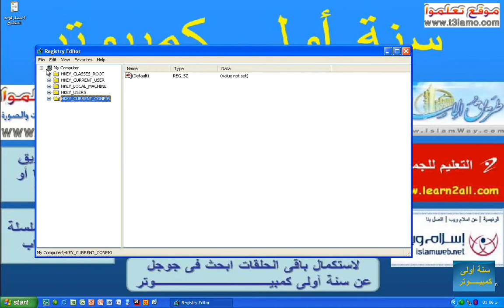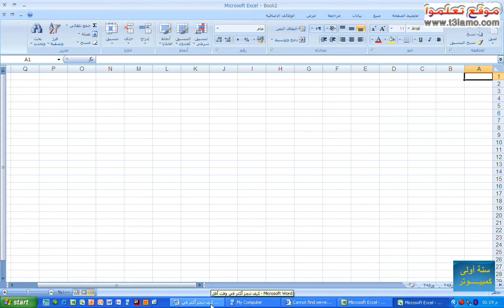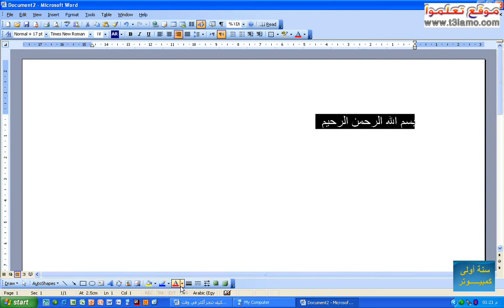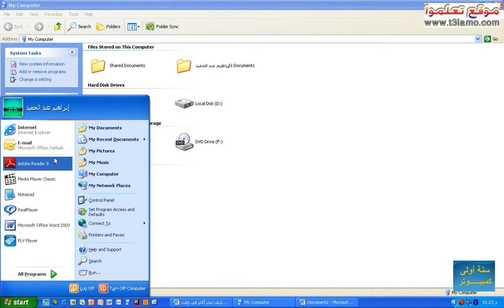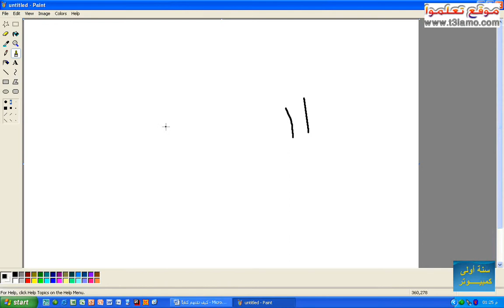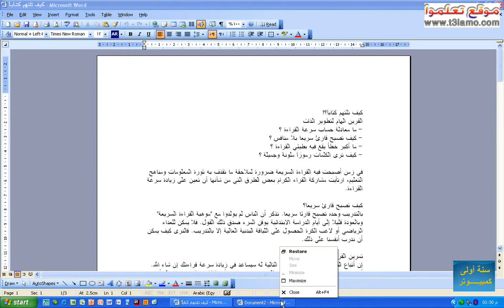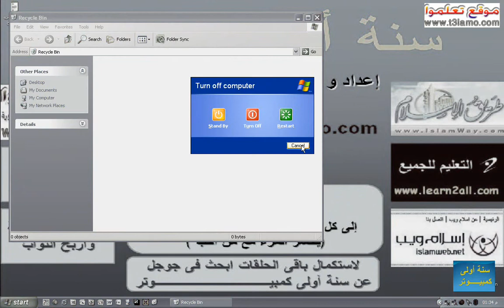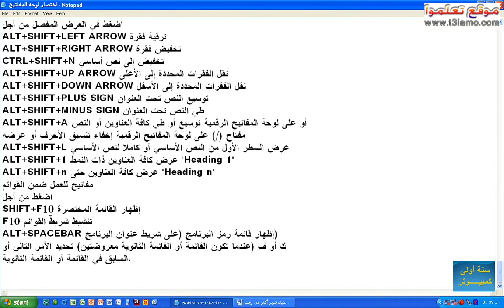طريقه مبهره لاستخدام الكيبورد باحتراف بديلا عن الماوس شاهد وتعلم